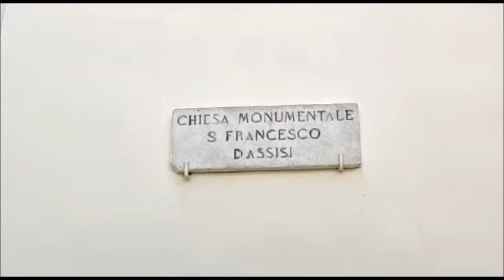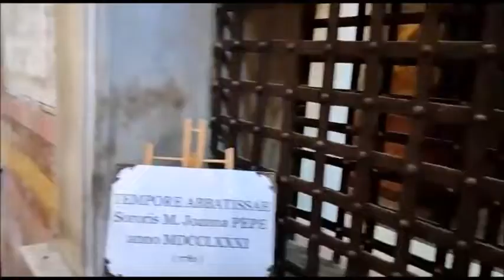Aversa (CE) - La città d'arte "nascosta" (12.09.22)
- Negli ultimi decenni tutte le amministrazioni comunali hanno affermato di voler lanciare il turismo ad Aversa poiché, essendo la “città delle cento chiese”, ricca di arte pittorica ed architettonica, e di storia, oltre che città natale di illustri compositori noti in tutto il mondo come Domenico Cimarosa e Niccolò Jommelli, ha la potenzialità di inserirsi nei circuiti turistici nazionali, creando lavoro per tanti, come accade in moltissime città d'arte italiane. Ma. Continua su (12.09.22)